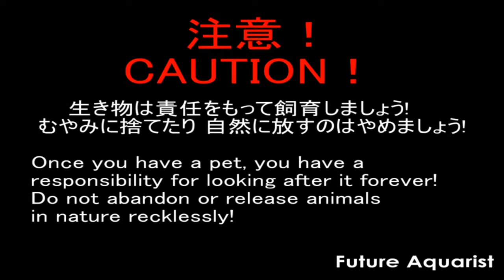ボールパイソンの散歩 Ball Python - walking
部屋の中を散歩させてみました

ボールパイソン Ball Python
Python regius
December, 2014